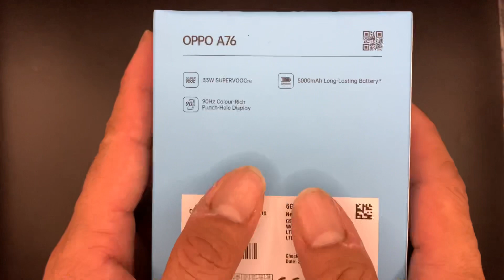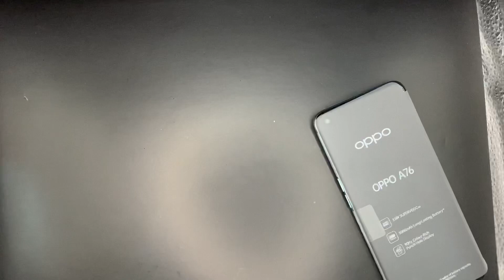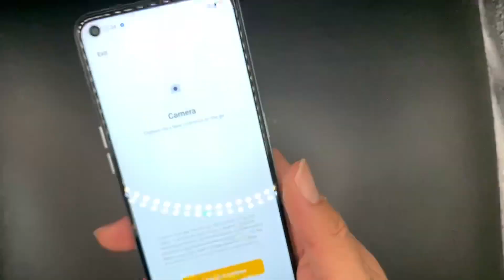OPPO A76 unboxing